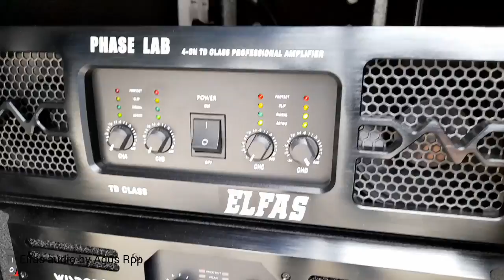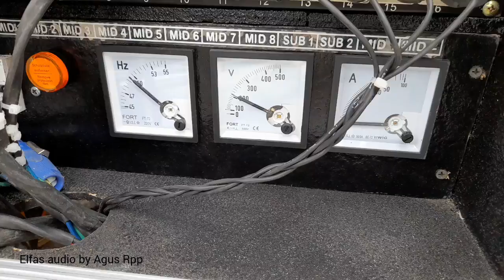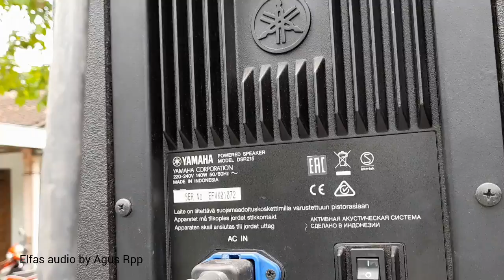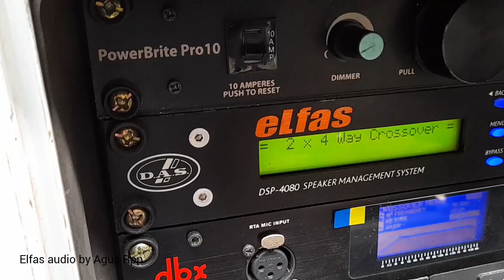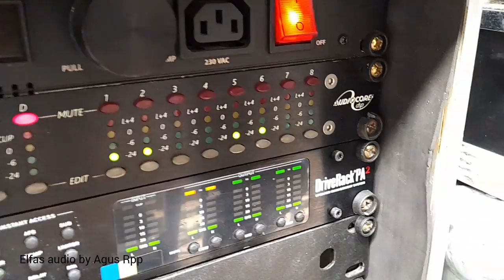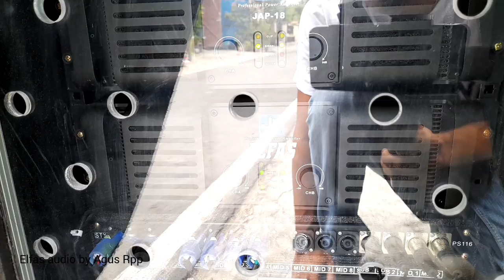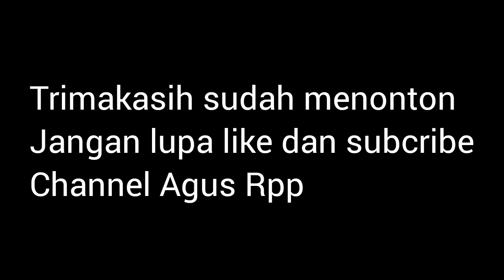elfas sound system persayap beda subwoofer, alat power sound system mahal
elfas audio sound hajatan persayap beda dengan yang lain, alat power sound system mahal baik sub line array dan peralatan elektronik ya, ELFAS SOUND SYSTEM.